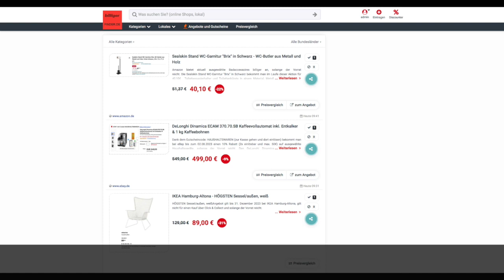Schnäppchen des Tages 31.07.23 - DeLonghi Dinamica ECAM 370.70.SB Kaffeevollautomat inkl. Entkalker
Heute ist Schnäppchen des Tages 31.07.23 - DeLonghi Dinamica ECAM 370.70.SB Kaffeevollautomat inkl. Entkalker & 1 kg Kaffeebohnen.